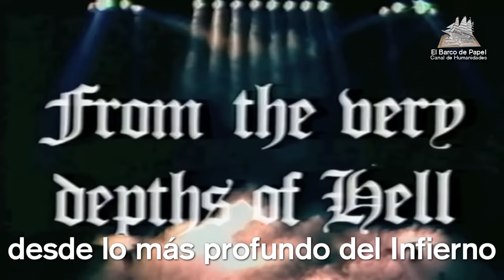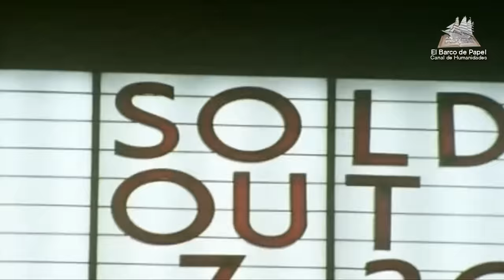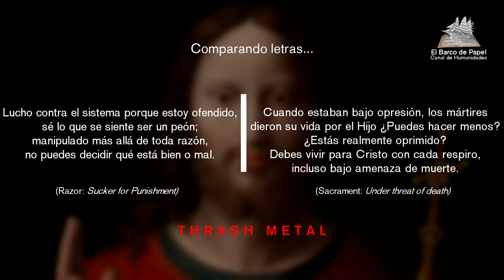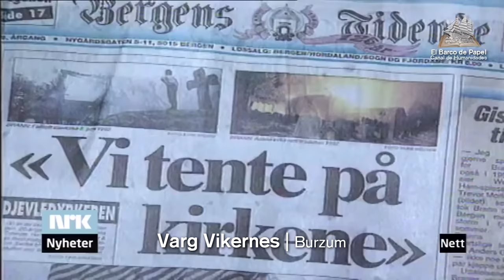El Metal Cristiano: una adoración extrema | con La Casa del Petirrojo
Alrededor del Heavy Metal se ha formado una contracultura famosa por levantarse en contra de lo socialmente establecido, incluidas las instituciones religiosas. Sin embargo, existe un grupo de músicos que la usan para exactamente lo contrario: adorar a Dios y cantar a su nombre, predicando la palabra de la forma más extrema. Hoy, en El Barco de Papel, veremos por qué el Metal Cristiano es un caso único en la historia de la música.

Intro: 0:00
Parte I. La génesis del ruido: 1:03
Parte II. Invirtiendo la cruz invertida: 5:03

Nota: este video es una reedición de uno de los primeros videos del canal. Aquí el enlace

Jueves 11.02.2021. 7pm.